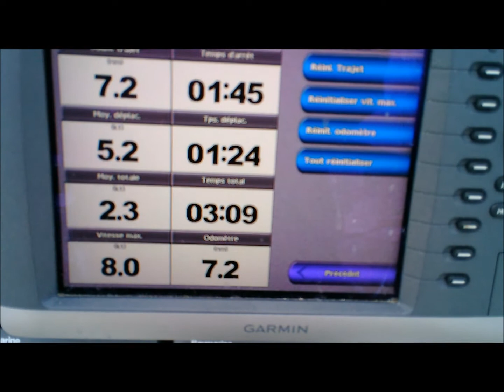mini sortie dans le golf de fos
Description
fin de l'entretient hivernal et petite sortie par 20 nœuds